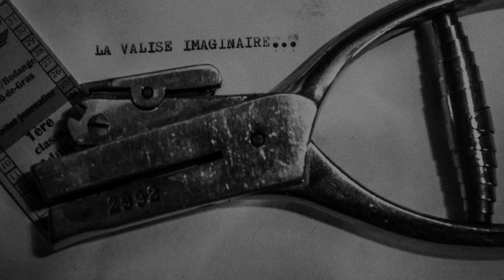La valise imaginaire.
Une rétrospective photographique de mon année 2020 sur les rails.

             -Woven song
             -3055
             -Momentary